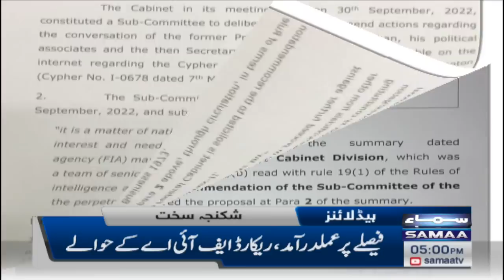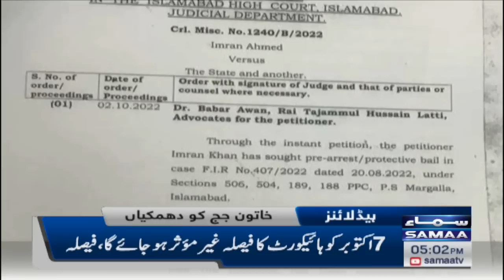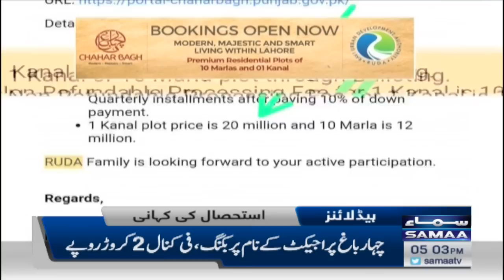Samaa News Headlines | 5pm | 2nd October 2022